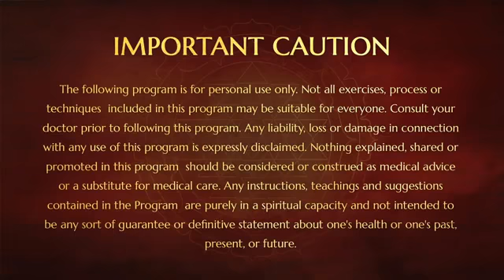Heal Your Wounds || Part 5 || Ananda Spurana || 28 Feb 2004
Name of Convention: Ananda Spurana
Venue: Oklahoma, USA
Date: 28 February 2004
Title: Heal your Wounds (Part 5)

In this video Supreme Pontiff of Hinduism HDH Nithyananda Paramashivam guides the delegates and is makes them aware of how our Sahasrara chakra, the crown chakra is blocked by so many wounds. When you close your eyes, you only remember the people who disturbed you, who abused you. Let your Sahasrara be healed by remembering, by feeling the people, who are reason for your joy, ecstacy, wealth, health, happiness and everything.